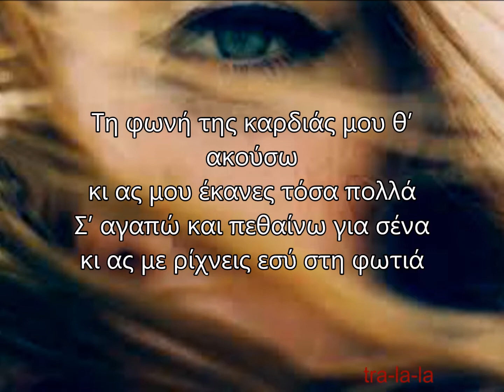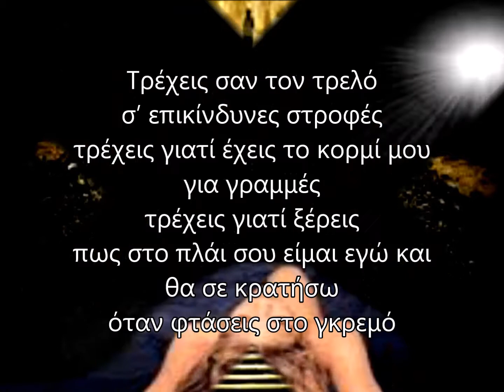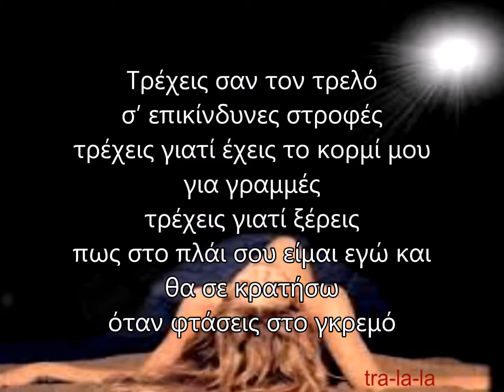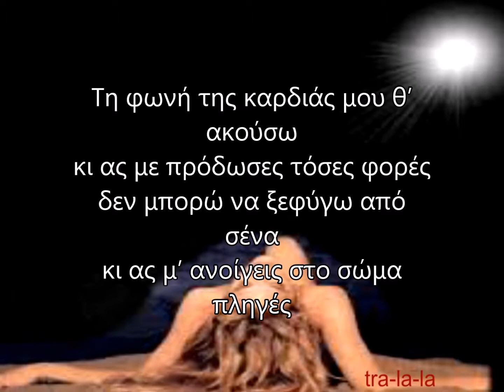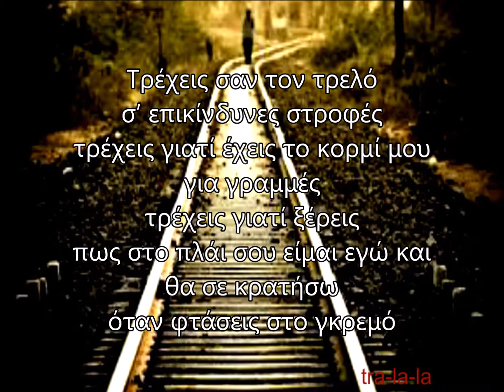katerina stanisi-thn fonh ths kardias mou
1. Κατερίνα Στανίση

Τη φωνή της καρδιάς μου θ’ ακούσω
κι ας μου έκανες τόσα πολλά
Σ’ αγαπώ και πεθαίνω για σένα
κι ας με ρίχνεις εσύ στη φωτιά

Τρέχεις σαν τον τρελό
σ’ επικίνδυνες στροφές
τρέχεις γιατί έχεις το κορμί μου για γραμμές
τρέχεις γιατί ξέρεις
πως στο πλάι σου είμαι εγώ και θα σε κρατήσω
όταν φτάσεις στο γκρεμό

κι ας με πρόδωσες τόσες φορές
δεν μπορώ να ξεφύγω από σένα
κι ας μ’ ανοίγεις στο σώμα πληγές